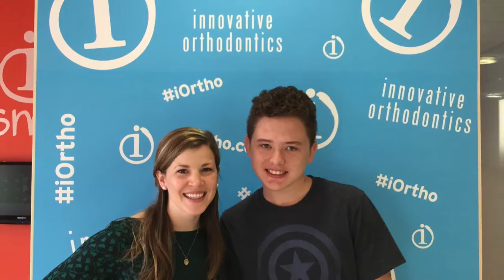October 2016 iOrtho Smile Transformations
This is the October 2016 edition of our monthly “iOrtho Smile Transformations” video series.  We love everything about our jobs, but watching the joy on someone’s face when they see their new, confident smile for the first time is one of the best feelings in the world.  And of course, taking braces off on Halloween leads to some really unique photo ops!  I bet you didn’t know that Cruella Deville was an Orthodontist, did you?